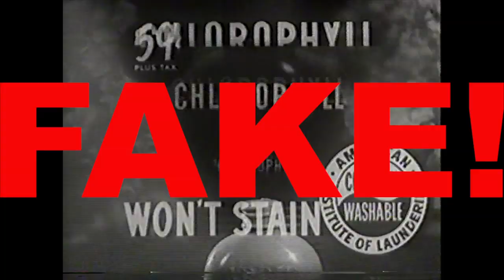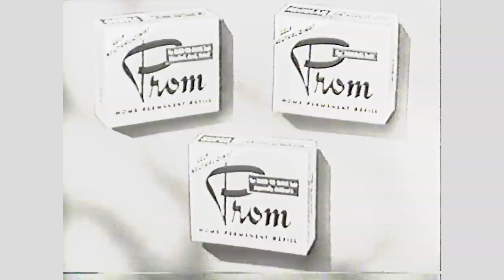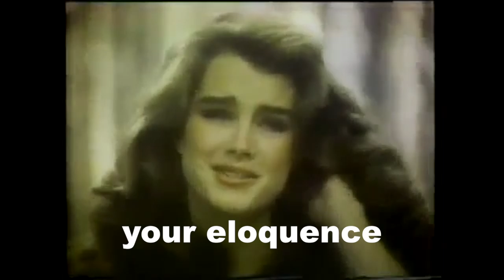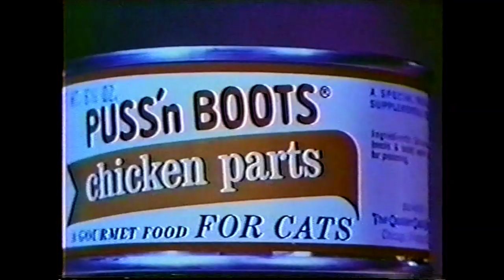BLACKBOOK - People Are Fake (Lyric Video) | darkTunes Music Group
Get this single NOW

LYRICS

People are fake
Make no mistake
First they adore you
Then laugh in your face

People tell lies
And then act surprised
While they embrace you
They spit in your eyes

Don’t tell me you’re different
Don’t tell me you’re innocent
You’ll never never ever deceive me

Don’t tell me you’re honest
Don’t tell me I’m cynical
I’ll never never ever believe you

People are fake
Twisted like snakes
Give you the blue sky
While digging your grave

People are cruel
Exceptions are rule
Don’t look behind you
They’re following you

You are
We are
They are
Everybody is

FAKE FAKE FAKE

Your smile
Your style
Your attitude is
FAKE
Your fans
Your friends
Your favourite bands are
FAKE
Your likes
Your lifestyle
Your non-conformity
Your eloquence
Your tolerance
Your confidence is
FAKE fake fake fake fake

People are fake
Make no mistake

People are freaks
Addicted to screens
I’m not what I seem

You’re just like all the others before you
Don’t tell me you’re special
When just like all the others you bore me